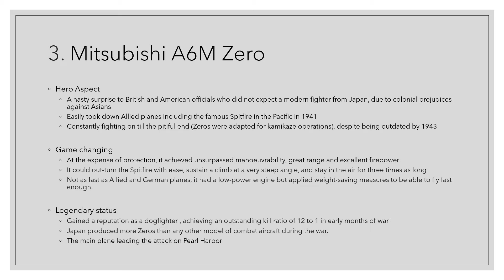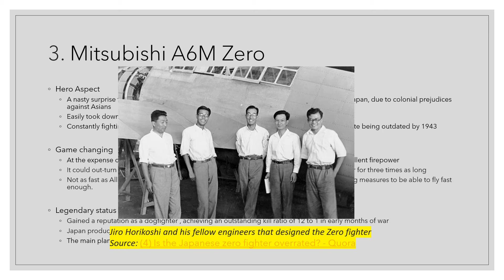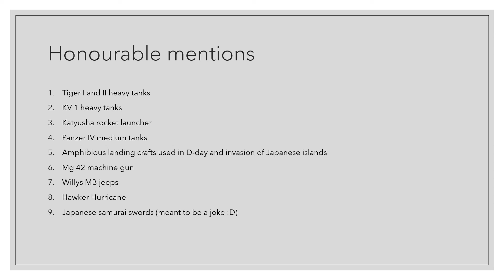Top six iconic weapons of Second World War (A short military history documentary)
Music
Aakash Gandhi - Eyes of Glory [Cinematic]
Free

Note: The F4F Wildcat could be considered as an iconic weapon under honorable mentions but it lacked the game changing element and legendary status, despite its heroic struggle against the vastly superior Zero. It was the Thach Weave tactic that gave Wildcat pilots a chance in combat against Zeros; the real Zero killers were its big brother, F6F Wildcat or "Zero killer".